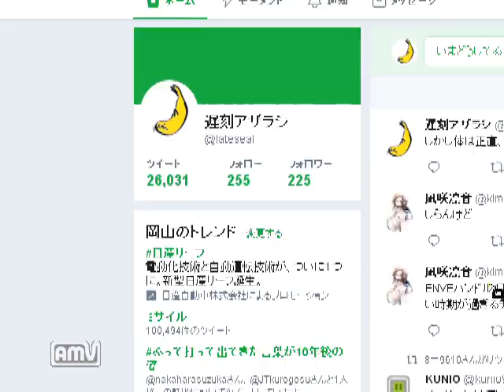【ドリキャス実況】#7 もっとプロ野球チームをつくろう！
動画開始時の成績は23試合12勝11敗
1位巨人とのゲーム差は1.5の3位